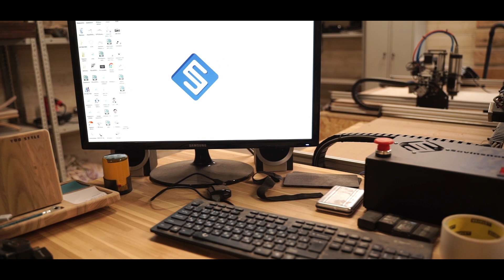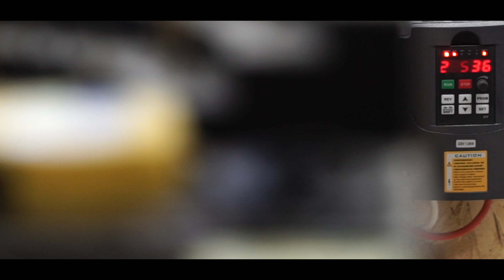Баланс борд на фрезерном станке с ЧПУ Start! Savinsname!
Фрезерный станок с ЧПУ позволяет изготавливать самые разнообразные вещи, вы можете реализовывать полностью свои идеи или брать уже готовые решения, изменяя и дополняя их выпускать уникальные, не похожие на другие, товары.

Баланс борд - простейший тренажер, предназначенный для развития координации движений и умения поддерживать баланс тела на неустойчивой поверхности. Это классный подарок, такая вещь редко у кого есть, она 100% вызовет интерес и привлечет внимание. Вы можете сделать свой дизайн, нанести гравировку и тд, всё в ваших руках, дайте волю своей фантазии, развивайтесь и двигайтесь вперед, а наш фрезерный станок с ЧПУ вам в этом поможет!

Фрезерный̆ станок с ЧПУ Start - позволит освоить современные методы производства, получить необходимые навыки в направлении машин с ЧПУ, уйти от монотонного ручного труда, увеличить количество и качество выпускаемой̆ продукции.

Есть 3 размера рабочего поля, 800х800мм, 1000х1000мм и 1500х1000мм. Каждый размер есть в 4х модификациях по мощности, подробно с модификациями и ценами на станки можно ознакомиться на нашем сайте, цены там всегда актуальные!

Срок изготовления от 7 до 30 рабочих дней. Отправка в любой̆ регион страны транспортными компаниями ПЭК, Деловые Линии, Энергия и т.д.

Возможна установка лазерного гравера мощностью от 2.5 до 15 Вт. как дополнительной̆ опции. Лазерный̆ гравер предназначен для нанесения изображений на поверхности из дерева, бумаги и схожих материалов.

Если у вас есть вопросы, мы с радостью на них ответим!

Наш сайт: https: // savinsname. ru /

На все станки с ЧПУ гарантия 1 год. Savinsname - качество, гарантия, движение вперёд!